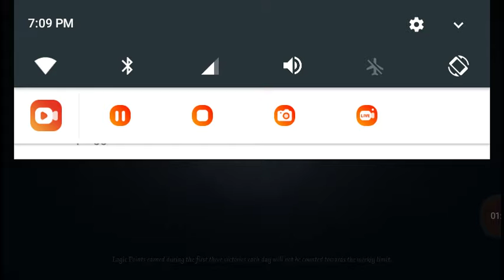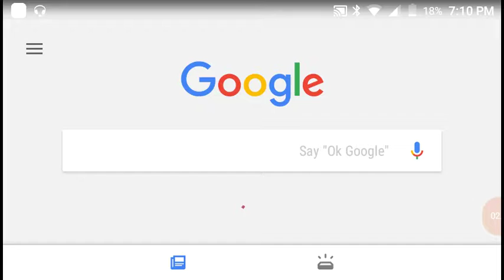Identify v dead by daylight killer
Dead by daylight game